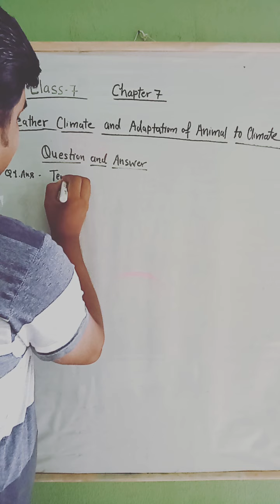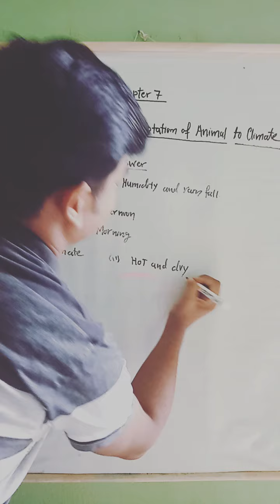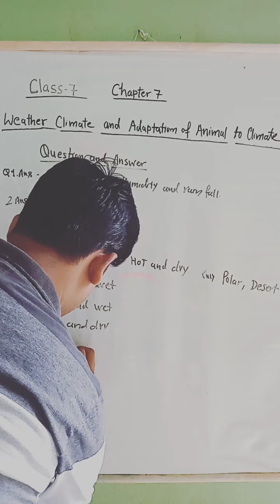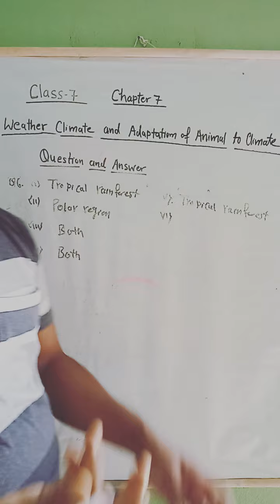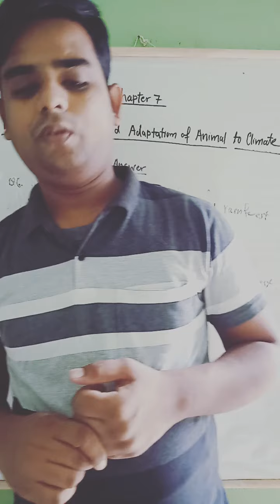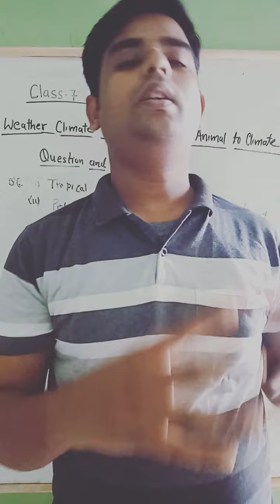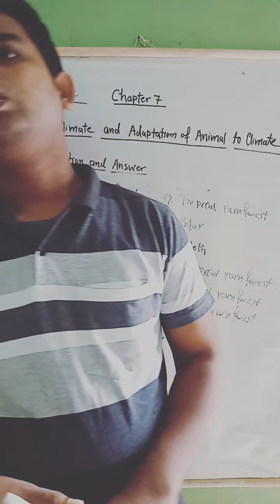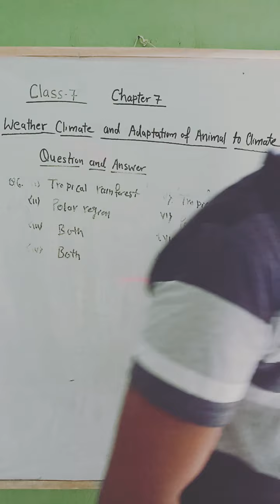Question Answer chapter 7